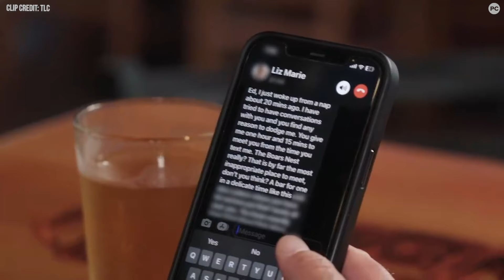90 Day Fiancé: HEA: Mahmoud Wants to DIVORCE Nicole, Return to Egypt | Season 8, Episode 7 RECAP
90 Day Fiancé: Happily Ever After? couple Nicole and Mahmoud seem to be heading for a split as Mahmoud demands a divorce and decides to go back to Egypt just days after moving to LA. Kobe and Emily clash with his friends over her "bossy" behavior and Ashley and Manuel get heated following a meeting with his family. All that and more when PopCulture's Social Call recaps 90 Day Fiancé: Happily Ever After? Season 8, Episode 7.